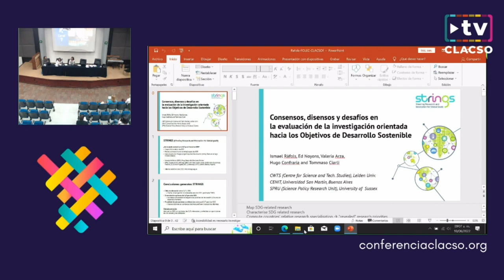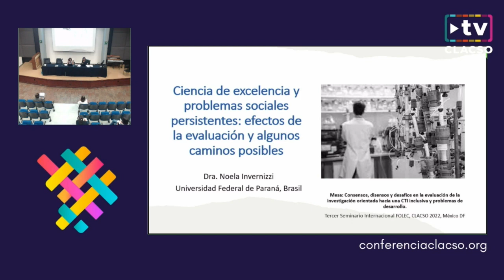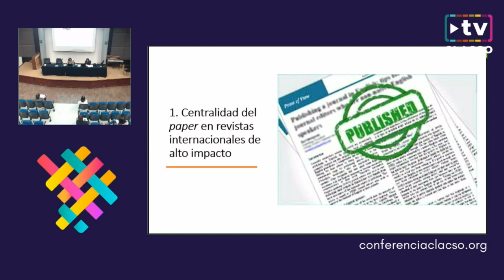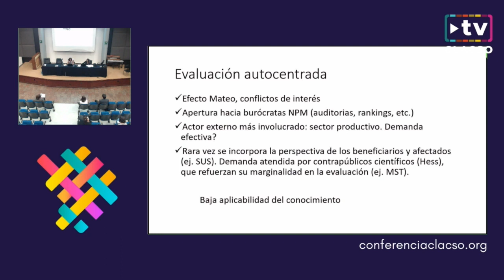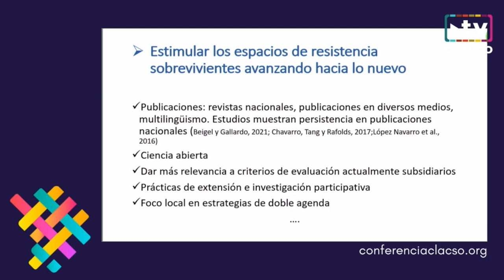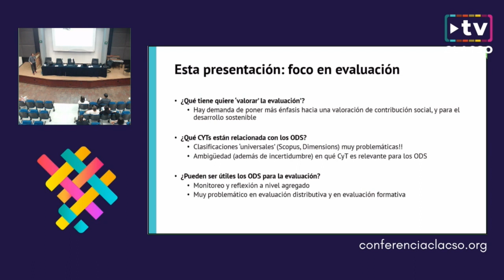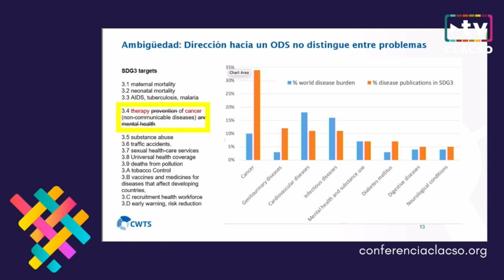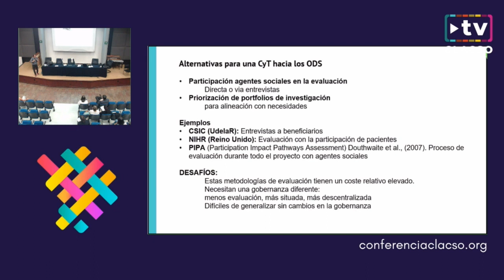Consensos, disensos y desafíos en la evaluación de la investigación orientada hacia(...)clacso2022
Consensos, disensos y desafíos en la evaluación de la investigación orientada hacia una CTI inclusiva y problemas de desarrollo

Sesión 2. Procesos, metodologías y buenas prácticas globales y regionales en la evaluación responsable de la investigación

Foro "Evaluación académica en tiempos de ciencia abierta, inclusiva y relevante: desafíos culturales, cognitivos y político-institucionales para la producción, circulación e indización del conocimiento en América Latina y el Caribe."

VI 10/06 » 09:00 a 10:30 hs | Facultad de Economía - UNAM [Auditorio Ho Chi Minh]

Mesa | Eje 4: Ciencia, tecnología y sociedad: desafíos del conocimiento y la evaluación

Organiza: Foro Latinoamericano de Evaluación Científica (FOLEC)- Consejo Latinoamericano de Ciencias Sociales (CLACSO), International Development Research Centre (IDRC) y Consejo Nacional de Ciencia y Tecnología (Conacyt)

Modera
Laura Rovelli - Consejo Latinoamericano de Ciencias Sociales, Argentina
Expositor
Ismael Ràfols - Universidad de Leiden
Expositora
Judith Sutz - Universidad de la República. Uruguay
Noela Invernizzi - Universidade Federal do Paraná. Brasil